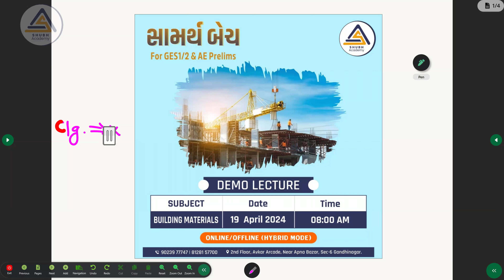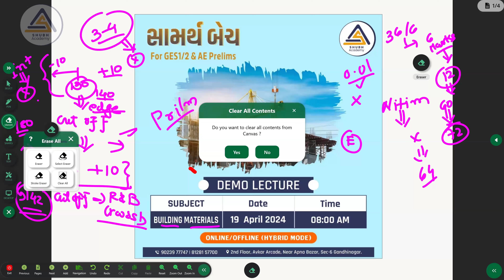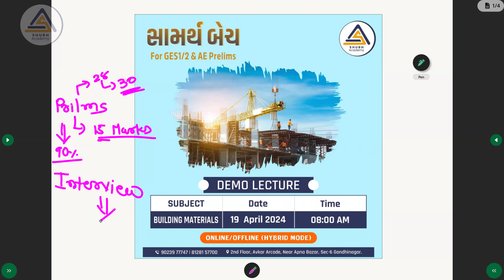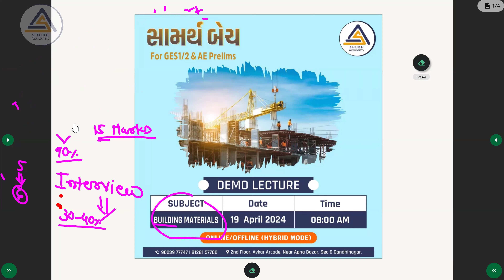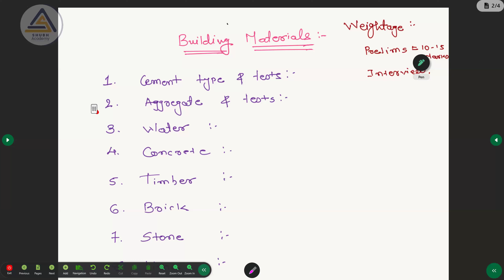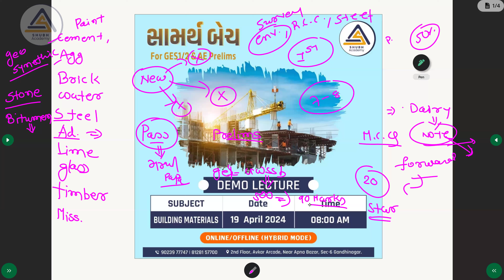Saamarth Batch Demo Lecture 03 Building Materials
Welcome to Shubh Academy